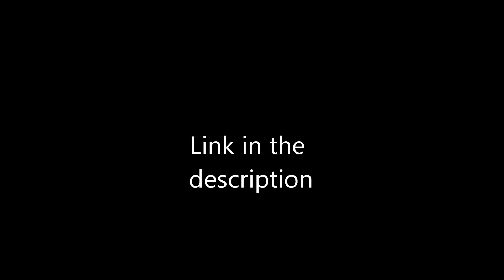Blitz Sonic Ultra : Dreamcast Era Sonic Release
Link to the model :
Credits :
Base model and animations by Sega
Edited to make him SA2 style by me